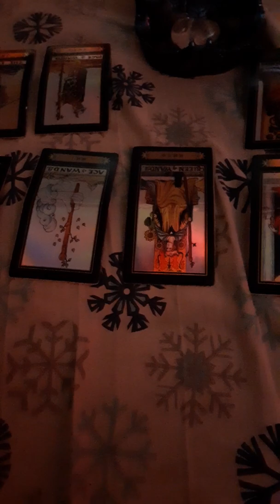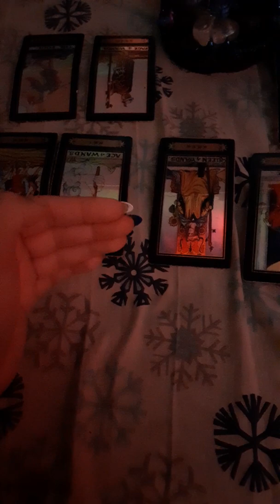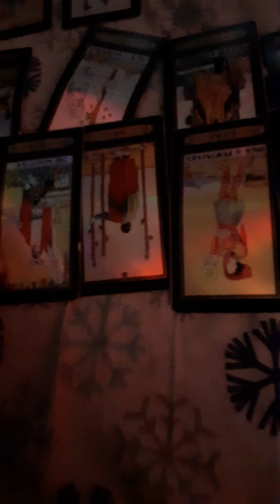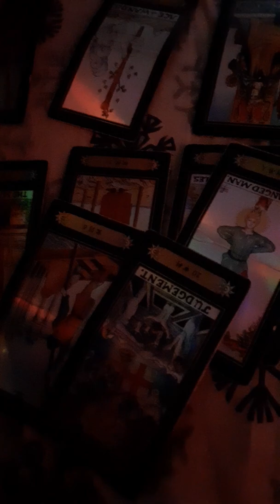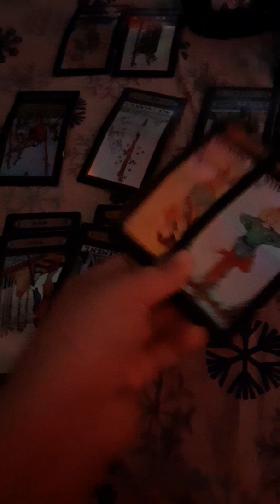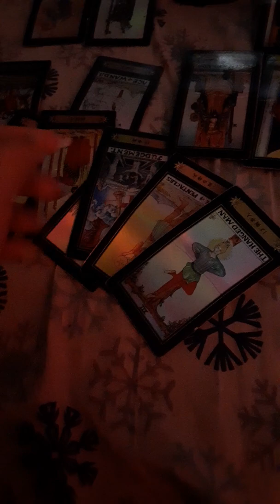Aquarius General Reading - Changing your perspective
Full moon in Gemini December 12th

New moon in Capricorn December 26th

Solar eclipse in Capricorn as well the same day .